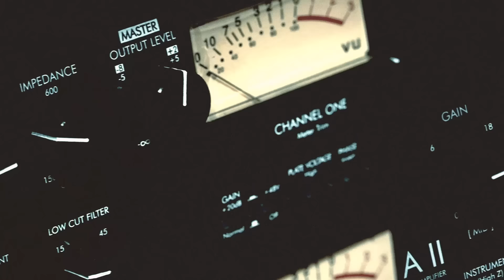RIFFI | Wintersessie 2019 | 101Barz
Riffi bracht eind 2018 zijn album 'Andere Planeet' uit, maar is nu weer in de studio van 101Barz met nieuw vuur om je winter wat warmer te maken.

101Barz is het grootste hiphop-platform van Nederland met wekelijks nieuwe video's. Natuurlijk brengt Rotjoch elke week de welbekende studiosessies op je beeldscherm, maar dat is niet alles. Videoclips van je favoriete artiesten die gemaakt zijn door het 101Barz-team vind je onder de noemer 101Barz Videoclipz. Items en portretten van beginnende rappers en gevestigde namen worden met regelmaat geupload. In Hitmakerz nemen we je mee achter de schermen bij de producers van de dikste hits van Nederlandse bodem. De rappers met de best bekeken sessies krijgen bezoek van Rotjoch om een Trophy in ontvangst te nemen.